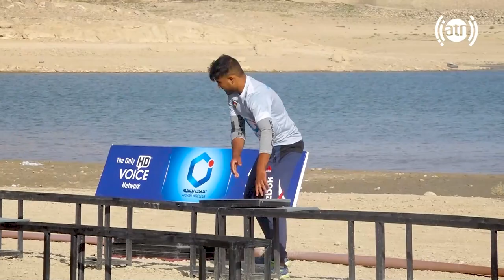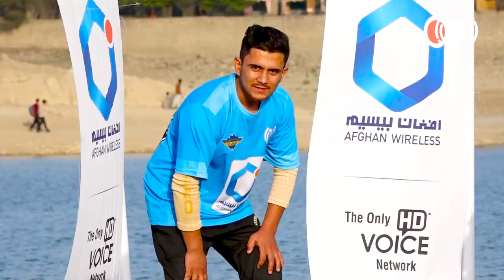Afghan Wireless Hadaf Reality Game Show - Episode 04 / مسابقۀ افغان بیسیم هدف - قسمت چهارم